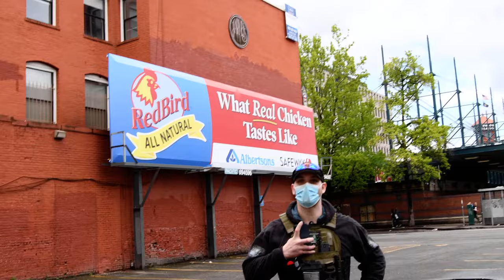ECHELON Security Guards Trespass Cameraman and refused to identify. images uploaded to Google photos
Facial recognition is a glorious thing.
ECHELON Security Guards refuse to identify and target photographer after attacking man unprovoked. May 14th 2022 NW Portland Oregon USA - State Of Oregon Department of Public Safety Standards and Training First Amendment Audit Conducted By @ProjectSecuritas (SW) Downtown Portland, Oregon U.S.A. - Gardaworld security guards violating DPSST policies while contracting for Portland Clean & Safe and the City Of Portland.

Private Security Provider Duties, Exemptions and Prohibited Acts
(2) Private security providers must have in their possession their DPSST issued certification, licensure or temporary work permit (Form PS-20) while performing the functions of a private security provider and must be able to present their license, certificate, or temporary work permit to any DPSST staff member, law enforcement officer or Oregon Liquor and Cannabis Commission agent upon demand, or any other person, upon reasonable request.

P3 DSC 1382